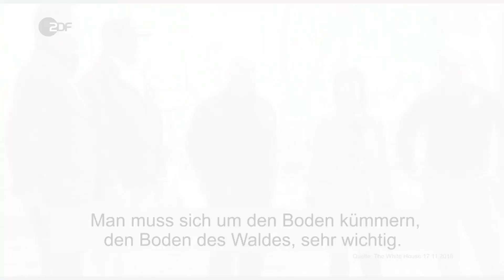Trumps Amtszeit: Die Hälfte ist geschafft! | heute-show vom 14.12.2018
Die erste Hälfte von Donald Trumps Amtszeit ist rum und das ohne einen einzigen Weltkrieg. Sebastian Pufpaff verneigt sich vor dieser Leistung.